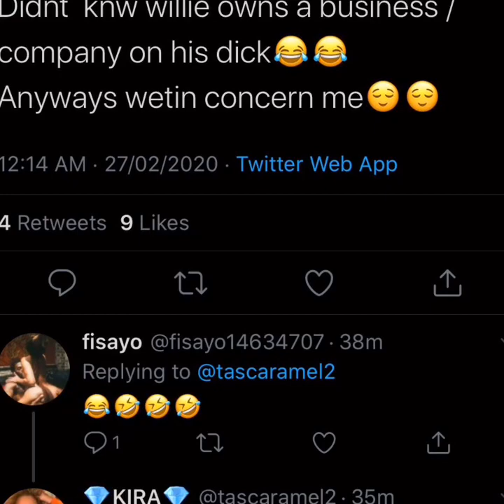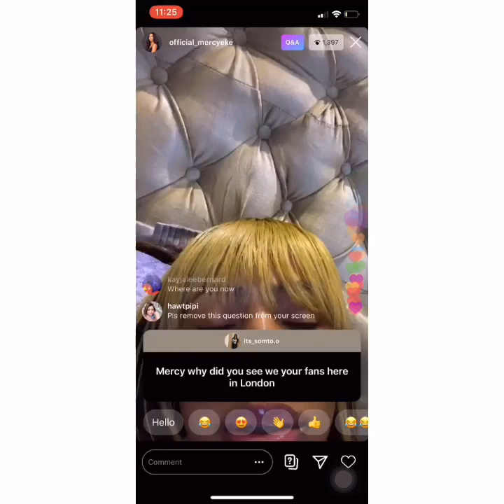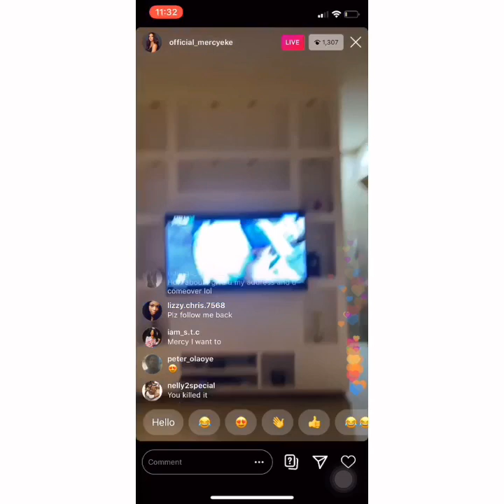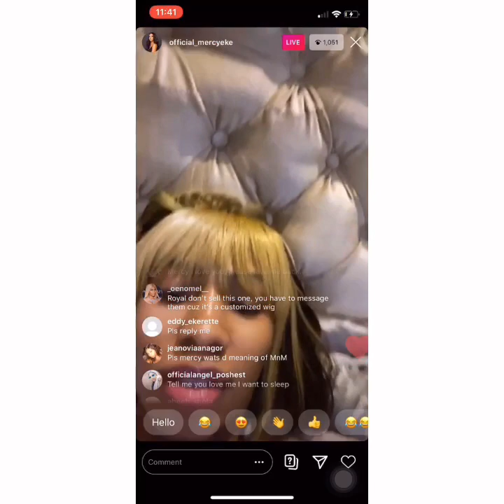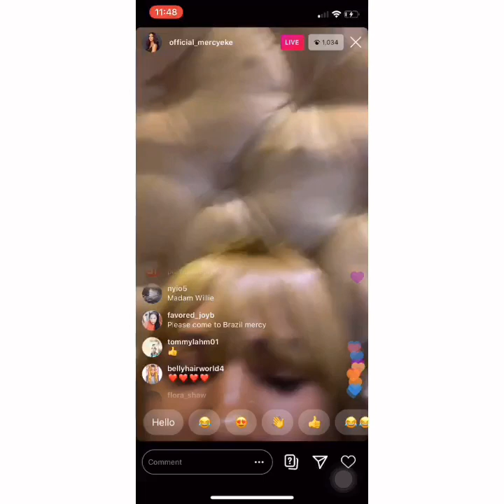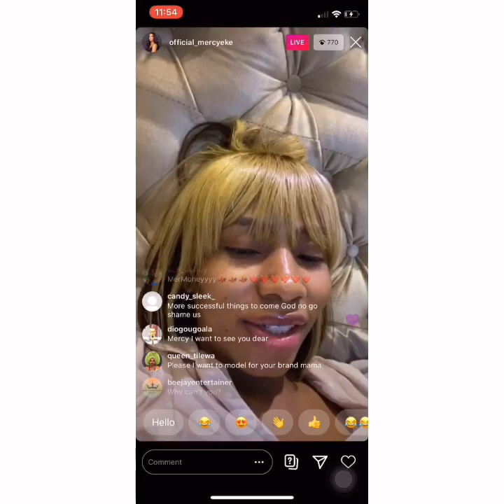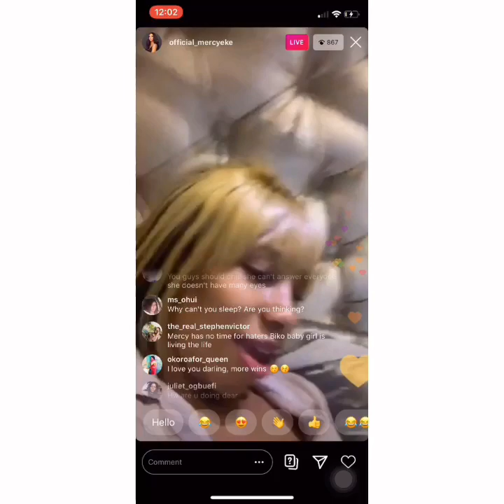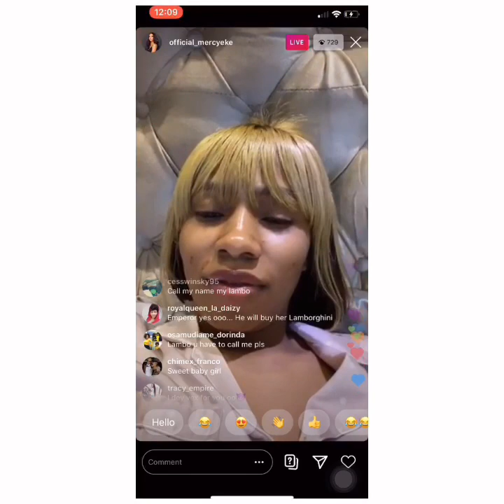Mercy’s Q&A session